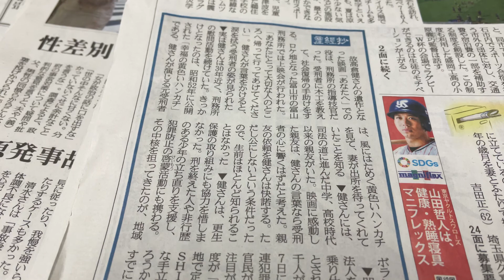高倉健さん刑務所の慰問活動30年近く！ 第56回 ☆☆音読 2021年3月9日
俳優の高倉健さん！
任侠映画のヤクザ役やら、受刑者役、はたまた刑務官役などに多く出演されていました。